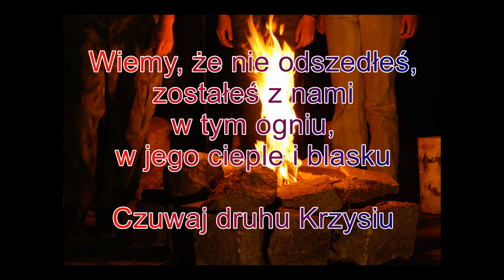Pamięci druha hm. Krzysztofa Zbączyniaka